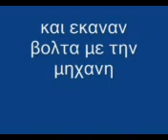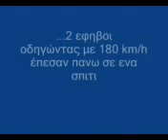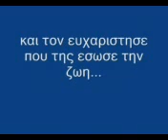to atuxima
to atuxima me mixani kai ta duo atoma se auti !!